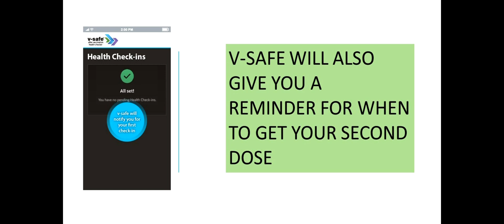CDC to use v-safe text message tool to track COVID-19 vaccine side effects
As the first approved COVID-19 vaccinations get underway across the United States, the Centers for Disease Control and Prevention plans to use a text messaging tool to track potential side effects.

Once a person receives a COVID-19 vaccine, they'll be given an information sheet about the v-safe smartphone tool, the CDC website explains. Participation is voluntary.

The system is meant to give healthcare officials early alerts about any possible adverse reactions people may be having from the coronavirus vaccines.

"This information helps CDC monitor the safety of COVID-19 vaccines in near real time. If any serious health problems are reported, they can be quickly investigated by CDC’s medical experts and scientists," the CDC explains on its page on frequently asked questions about v-safe.

After registering, during the first week after getting a vaccine, v-safe will send you a text each day with a link to a health check-in to ask how you are doing.

After that first week, the check-in messages will come just once a week for up to 5 weeks. The CDC says the questions should take less than five minutes to answer.

The system is also designed to remind you to get your second COVID-19 vaccine dose, if you need one. Both the Pfizer and Moderna coronavirus vaccines require two doses.